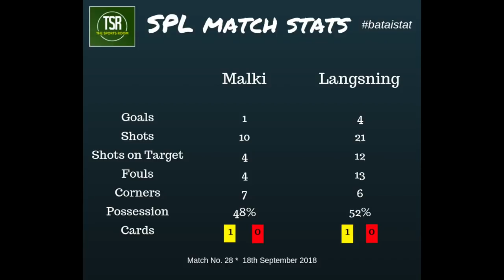SPL 2018: Langsning deliver masterclass in victory over Malki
It was one-way traffic in today's SPL match as Langsning demolished Malki for the second time this season. Great team effort and also quite a lot of individual brilliance on display from the reigning champions. Brace for Donborlang Nongkynrih and Kynsaibor Lhuid and a solitary goal for Vinici Darlong. Watch it all here!